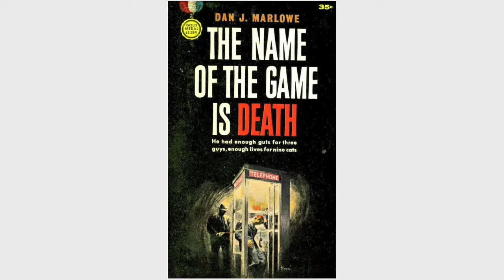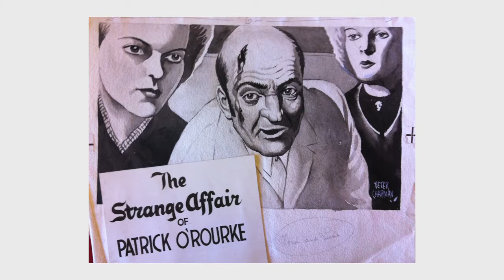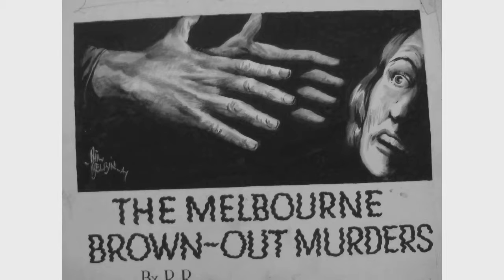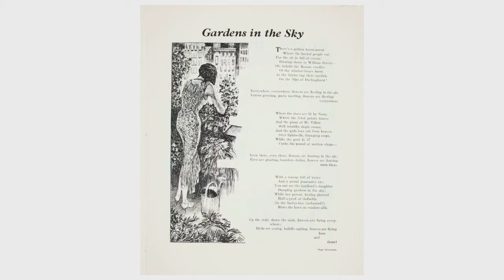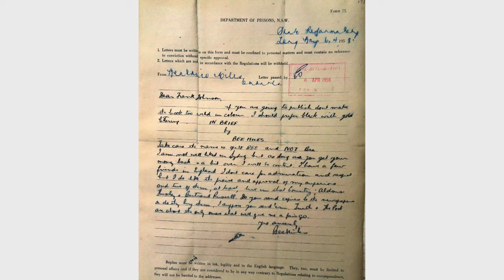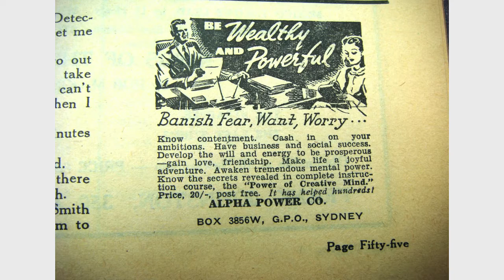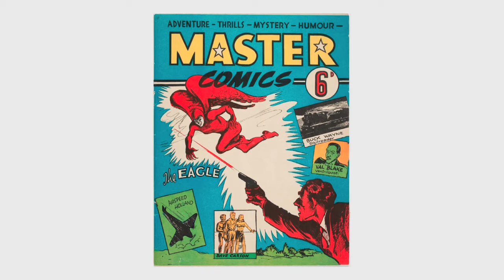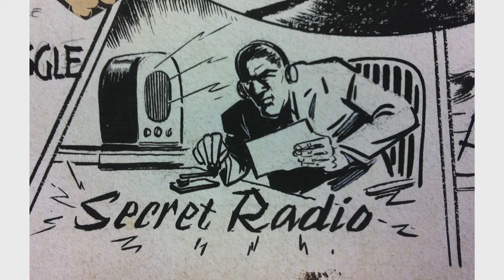Curator Talk - Pulp Confidential